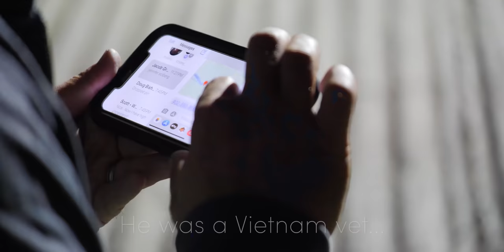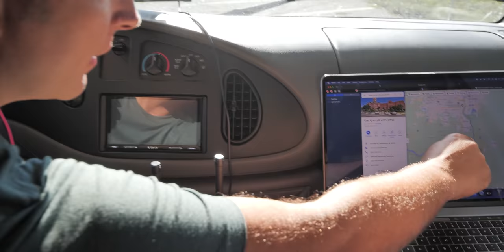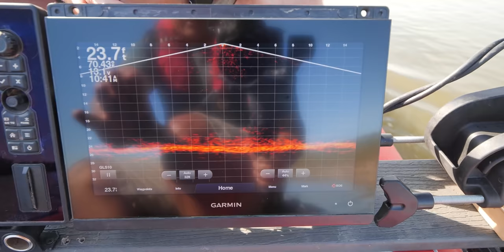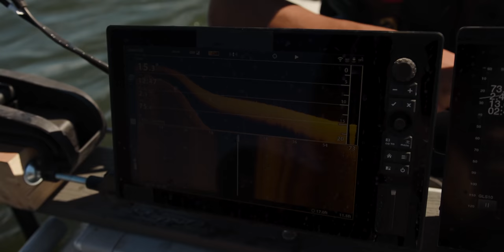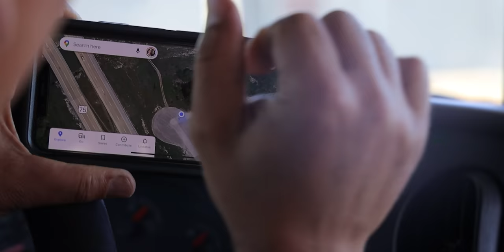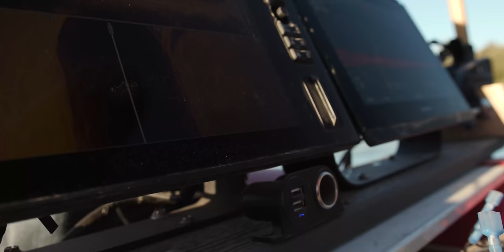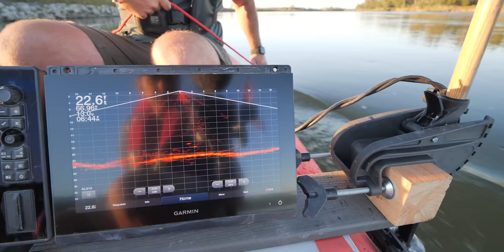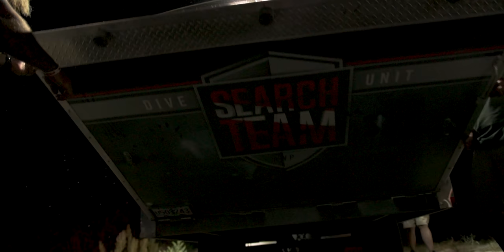SOLVED: Missing 72-year-old Marine Veteran Found Underwater in SUV (John Zarkowski)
John Zarkowski, 72, a Veteran of the Marine Corps who served his country in Vietnam, went missing after he was last seen driving his Chevy Tahoe at 4:30 A.M. September 3rd, 2021.

This missing person documentary brings you alongside Adventures With Purpose's search on September 21st, 2021, following the clues John left behind, leading to the discovery of where John and his SUV had gone missing in the Missouri River 2-weeks earlier, before being found and recovered by AWP.

Because of your support, We Don't Charge Families for our time to serve in helping them locate their lost loved ones, so please, SHARE this video and awareness about AWP so that other families in need can find us.

CASE DETAILS

September 21, 2021, AWP began our search for 72-year-old Veteran John Zarkowski who was last seen on Friday, September 3, 2021, at 4:30 a.m. departing his residence — possibly without his shoes, phone, or wallet.

AWP was in Omaha at 11:45 p.m. getting ready to work a missing person case the next morning when they received a call from Jacob Grubbs after a friend of John's family reached out asking for help from anyone to come in search of John who was believed to have driven his White 2018 Tahoe LTZ into the Missouri River.

We connected the next morning with the lead investigators, Tony Hemmer and Sgt. Doug Durkan from the CASS County Sheriff's Department along with members of John's family.

Around 5:30 p.m. we identified a target in the Missouri River outside of Plattsmouth, Nebraska, and around 7:45 p.m. we confirmed it was John's Chevy Tahoe, 22' underwater.

Returning the next day (September 22, 2021), we struggled as this was one of our most difficult recoveries to date because of the heavy current of the Missouri River.

Early afternoon the Tahoe came out of the Missouri River at 12:59 p.m.

It was confirmed, John Zarkowski was inside the SUV.

A big thank you to the CASS County Sheriff's Office, Plattsmouth Fire Department, dive teams from the Omaha Fire Department along with Yutan Fire and Rescue, the City of Plattsmouth for providing a front loader and operator to clear a path to the work zone, and Neff Towing for volunteering their services.

We are humbled by the opportunity all of you have given us to help in the search for answers as to what happened to John.

As of the release of this documentary, because of your support: 16 Missing Person Cold Cases Have Been Solved since 2019, bringing resolution and answers to families looking for their lost loved ones.

The AWP Movement would not be possible without your support, helping us travel the US offering our services for FREE to families searching for their lost loved ones.

If you would like to donate to Help Further Our Efforts, please use the following link.

Jared Leisek (AWP Founder)

SOLVED 84-Year-Old Missing Person Case.. (Nadine Moses)